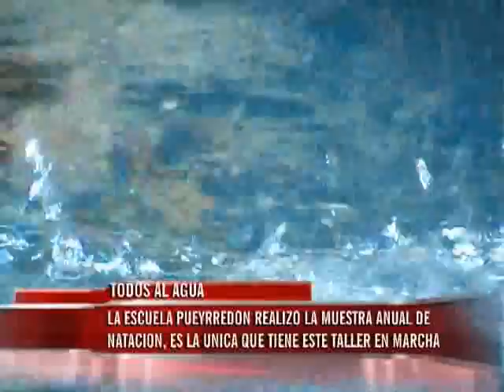Alumnos de la escuela Pueyrredón mostraron lo aprendido en taller de natación